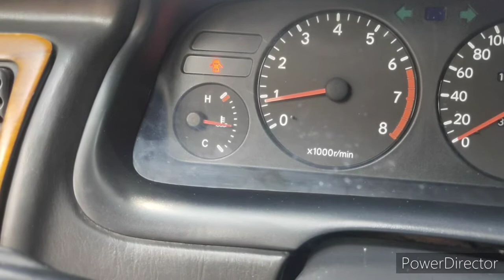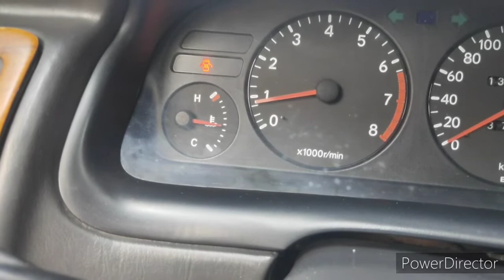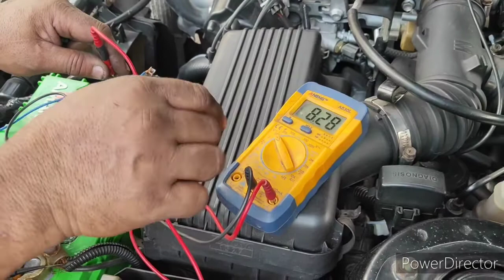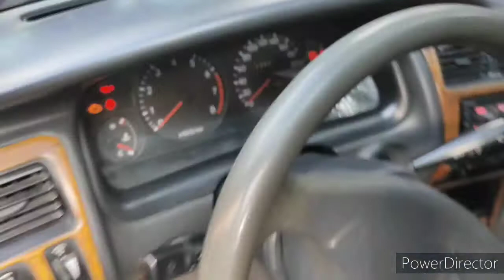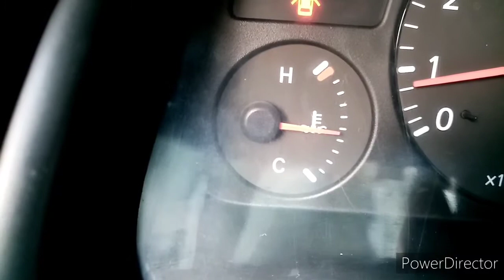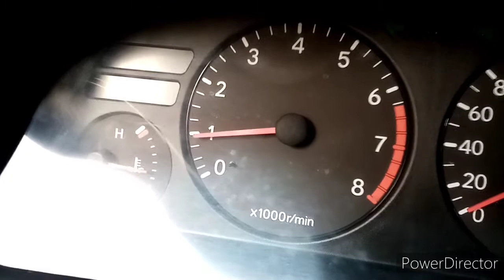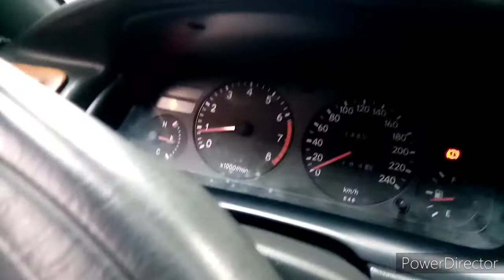TOYOTA COROLLA EFI 4AF ENG. REPAIR IDLE UP/ COOLING FAN MOTOR BACK TO ORIGENAL WIRING CIRCUIT.